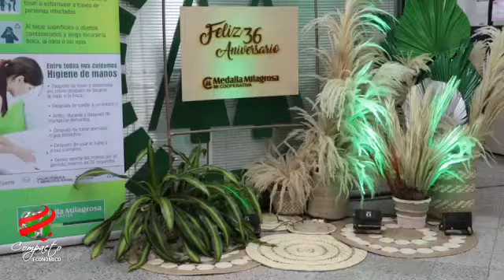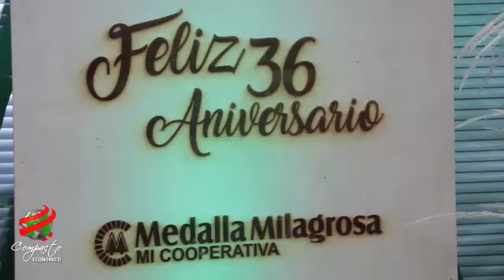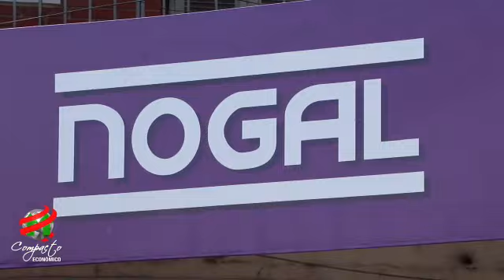COMPACTO ECONOMICO Martes 04 de Mayo de 2021 1878